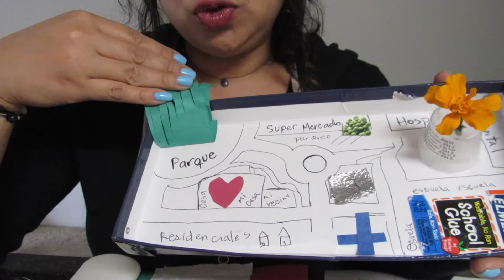Girl Scouts en Su Hogar: Daisy Buen Vecino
Buen vecino

Adaptado del paso 2 de la Insignia de buen vecino, nivel Daisy

Reúnete con tu familia y haz un proyecto de arte que muestre las diferentes partes de tu ciudad.

Compra el folleto oficial de la insignia para completar todos los requisitos y ganarte la insignia. Descarga el folleto oficial de la insignia.

Detalles de la actividad

Duración: Tomate tu tiempo

Materiales: Cualquier material para crear arte: pinceles, lápices, papel, etc.

Objetivo: Crear arte inspirado por tu ciudad

Actividad: Crea tu ciudad. Reúnete con tu familia y haz un proyecto de arte que muestre las diferentes partes de tu ciudad. Puedes dibujarlo, hacerlo con bloques u objetos reciclados como cartones de leche, o esculpirlo con arcilla o masa de sal. Intenta incluir todos los lugares que consideras importantes para tus vecinos en tu ciudad o vecindario. ¿Tu ciudad tiene escuelas, una estación de bomberos, una biblioteca y una municipalidad? ¿Puedes pensar en otros lugares? ¿Cómo crees que las personas en cada lugar actúan como buenos vecinos entre sí? ¿Por qué es importante esto?

Visite Girl Scouts en su hogar para ver actividades que la mantengan inspirada, ocupada y conectada:

Make Your Town

Get together with your family and make an art project showing the different parts of your town.

Activity Details

Time needed: Take your time

Materials needed:

Supplies to make a drawing, sculpture, or 3-D neighborhood (using blocks or recycled objects)

Activity: Get together with your family and make an art project showing the different parts of your town. You could draw it, make it out of blocks or recycled objects like milk cartons, or sculpt it out of clay or salt dough. Try to include all of the places that you think are important to your neighbors in your city or town. Does your town have schools, a fire station, a library, and a Town Hall? Can you think of other places? How do you think the people in each place act like good neighbors to one another? Why is that important?

Check out Girl Scouts at Home for activities to keep her inspired, engaged, and connected